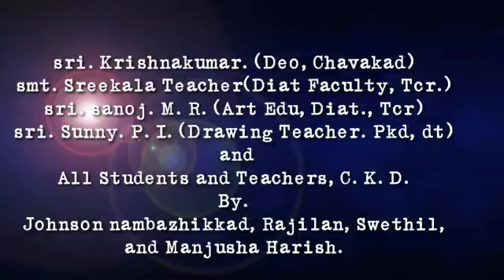ഓണക്കാഴ്ച്ചകൾ ചിത്രരചനാ മത്സര വിജയികൾ ചാവക്കാട് വിദ്യാഭ്യാസ ജില്ല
ജോൺസൻ നമ്പഴിക്കാട്